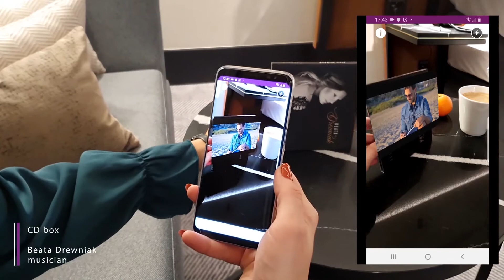CD Box | Beata Drewniak | runvido.com